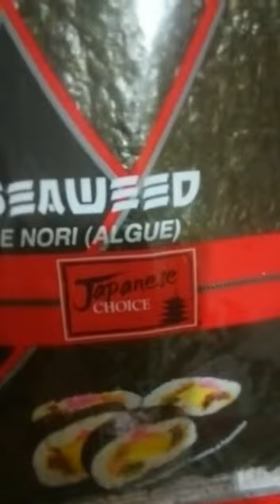how to make simple and delicious sushi at home | طريقة عمل السوشي في البيت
اسهل طريقة لعمل السوشي
طريقة عمل السوشي في البيت